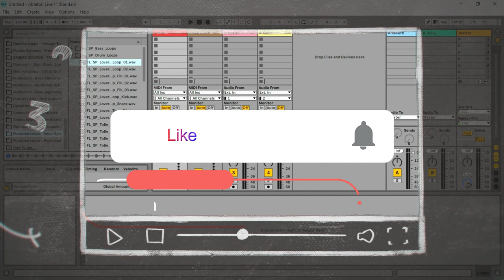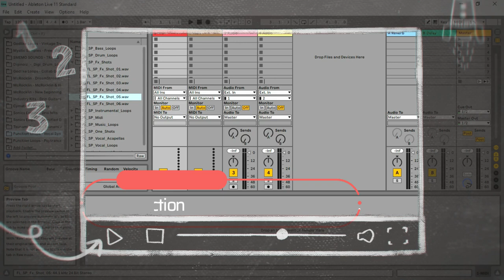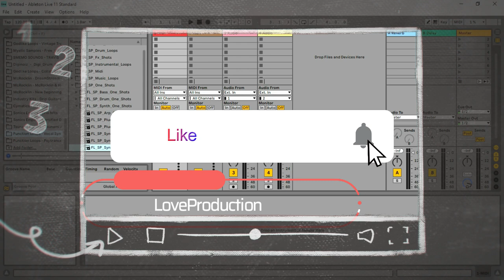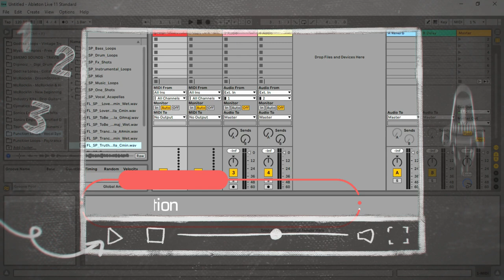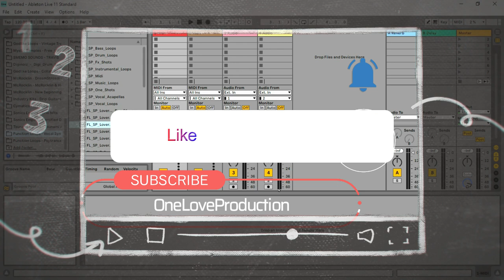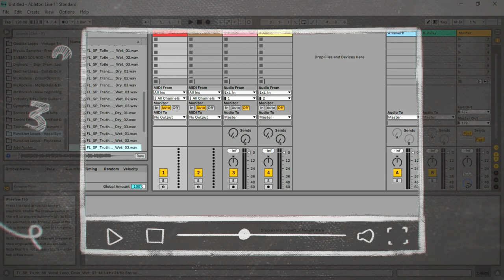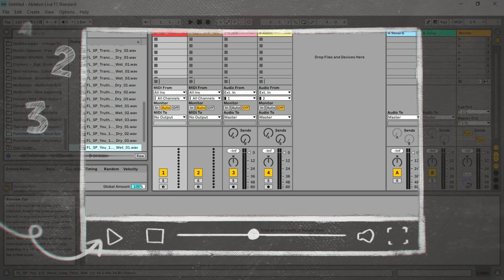Vocal Synthpop - FREE Drums, Basslines, Melodies, and more Sample Pack by Function Loops